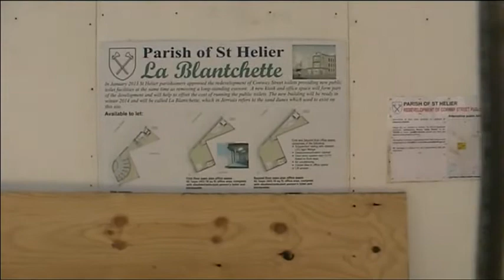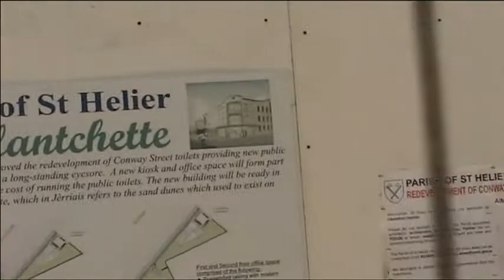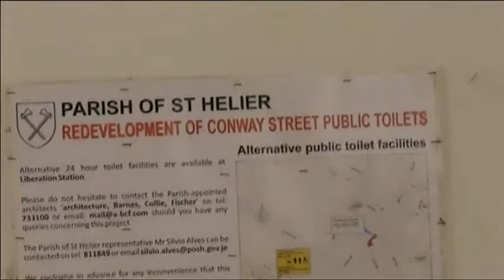St Helier's missing public toilets April 2014